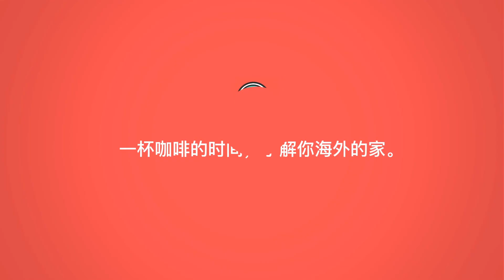[UK-Liverpool] GrandCentral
Grand Central is in a great city centre location minutes from the main shopping high street. The property offers a choice of classic or premium en-suite rooms within two-six bedroom cluster flats, as well as five bedroom shared bathroom flats and both classic and premium studios, for those who choose to live independently. All Grand Central studios have recently gone through a full refurbishment including new kitchen appliances, with full oven and hob installation and new flooring/fixtures and fittings.